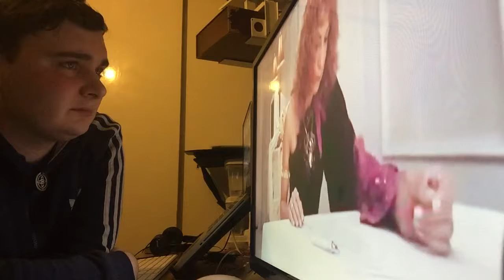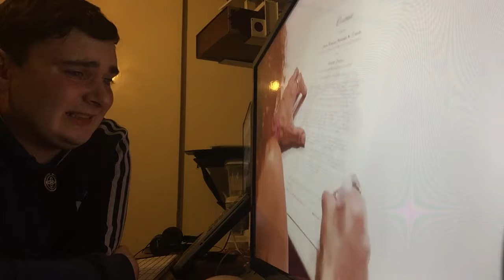(Fresh Reaction to) Shoebox Zoo season 2 episode 5 "hunter to the rescue" part 2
so Mctaggerts a weasel, wolfgangs a ghost and Toledos a woman... sure...

this is a personal reaction to a great tv show, , i credit the original creators of the show. thanks for understanding. ;)